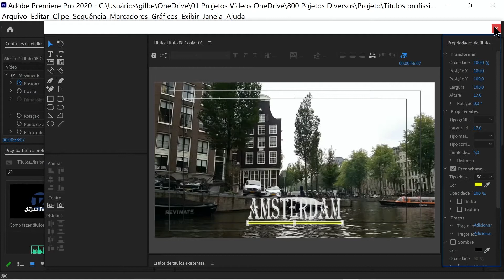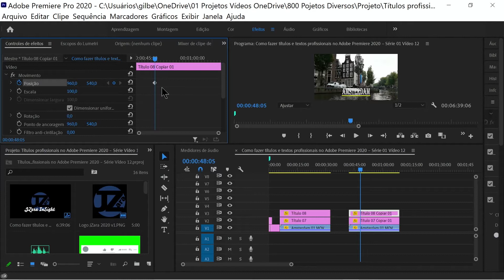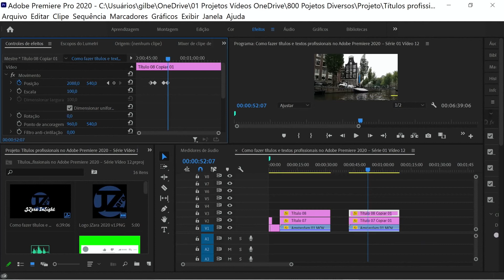How to make professional titles and texts in Adobe Premiere 2021 - Series 02 Video 12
How to make a title appear on the spot, (opacity feature) and while the title is revealed, a dash appears under the title from the left, (underline), at the exit the title goes off and the dash comes out on the right.